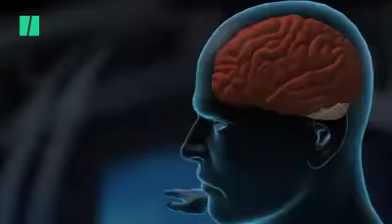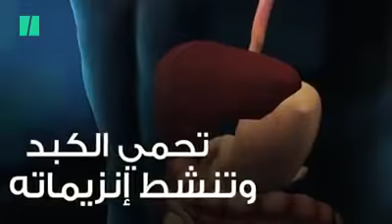10 فوائد صحيَّة للقهوة - عكس ما يعتقده الكثيرون - اين انتم يا عشاق القهوة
عكس ما يعتقده الكثيرون.. 10 فوائد صحيَّة للقهوة!